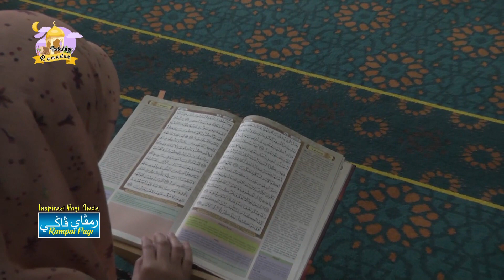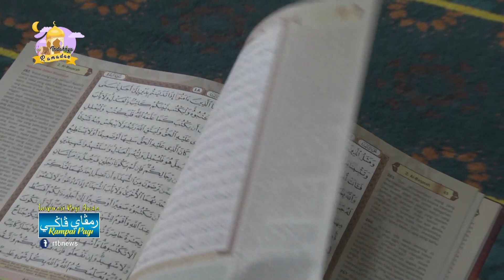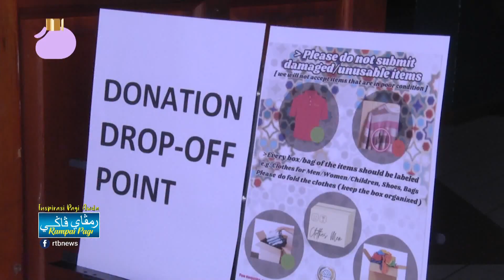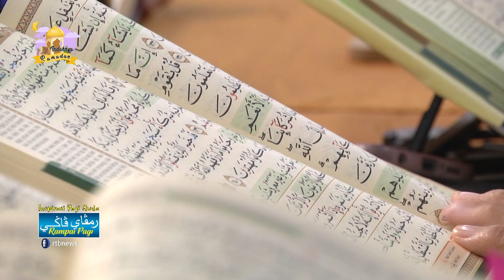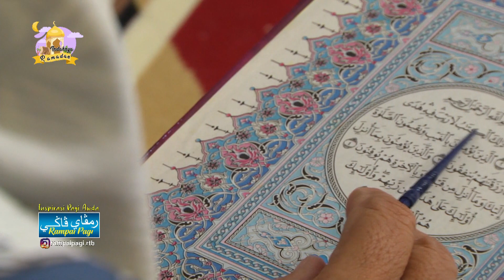Rampai Pagi 13 Mac 2024, Lintas Langsung Daerah Belait